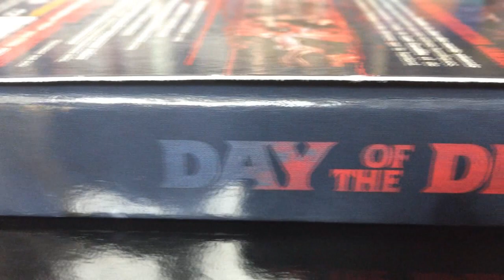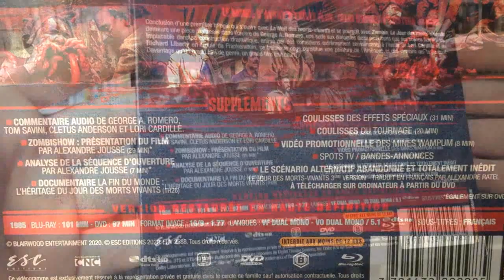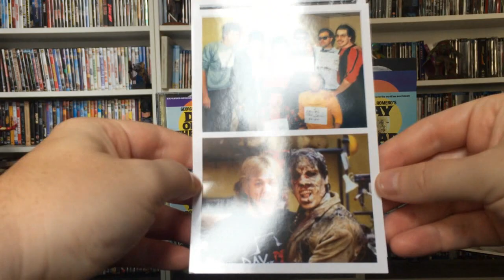DAY OF THE DEAD - ÉDITION ESC UNBOXING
Présentation de l'édition collector limitée de "Day Of The Dead" "Le Jour Des Morts Vivants" de George A. Romero par ESC Editions.

VISUEL EXCLUSIF D'OLIVIER CARTHERET

Un film de : George A. Romero
Avec : Lori Cardille, Terry Alexander, Joseph Pilato, Jarlath Conroy, Antoine Dileo, Richard Liberty, Sherman Howard
Synopsis :

Limitée à 1000 exemplaires

Les morts-vivants règnent sur Terre. Dans un bunker, une poignée de scientifiques essaie de trouver un remède ou une solution à l’invasion. Un bataillon réduit de militaires dirige cette enclave souterraine et, sous l’impulsion du capitaine Rhodes, menace les scientifiques d’arrêter leurs expérimentations. La tension monte entre les deux factions.

DIGIPACK - COMBO DVD + BLU-RAY + 1 JEU DE 5 PHOTOS + 1 POSTER + 1 POP UP - LIMITÉE A 1000 EXEMPLAIRES - AVEC UN VISUEL EXCLUSIF D'OLIVIER CARTHERET
▪️NOUVEAU MASTER HD: PRORES HD livré en 2018 par l'ayant-droit américain BLAIRWOOD ENTERTAINMENT, donc MASTER HD INÉDIT EN FRANCE
▪️SORTIE LE 21 OCTOBRE
🔷 SON 🔷
▪️VO 5.1 & 2.0
▪️VF 2.0
🔷 BONUS 🔷
🔸 DVD 🔸
▪️Entretien autour du film avec Alexandre Jousse (20 MIN ENV.)
▪️Analyse de séquence par Alexandre Jousse
ET
🔸 BLU-RAY 🔸
⬛️ NOUVEAU BONUS: Commentaire audio avec le réalisateur George A. Romero, le maquilleur d'effets spéciaux Tom Savini, le chef décorateur Cletus Anderson et l'actrice Lori Cardille
▪️LA FIN DU MONDE : L'Héritage du Jour des Morts Vivants (1H26)
▪️Coulisses des effets spéciaux (30 MIN)
▪️Coulisses du tournage (20 MIN)
▪️Video Promotionnelle des mines Wampum (8 MIN)
▪️Spots TV / Bandes-annonces